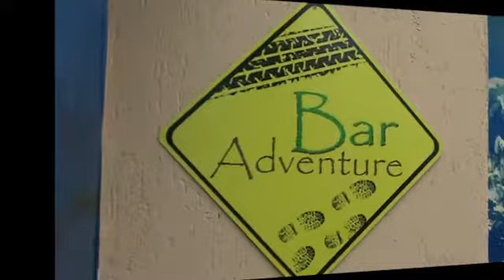Espaço Funcional - Systema e Bar Adventure 2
Espaço Funcional - Systema e Bar Adventure
Aula aberta de Systema (Arte marcial Russa - vídeo 2) no Bar Adventure. Momentos de descontração e confraternização com os clientes do bar.
Conheça a Arte Marcial Russa através de uma aula experimental.